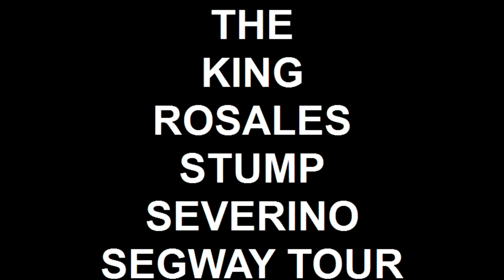THE KING ROSALES STUMP SEVERINO SEGWAY TOUR